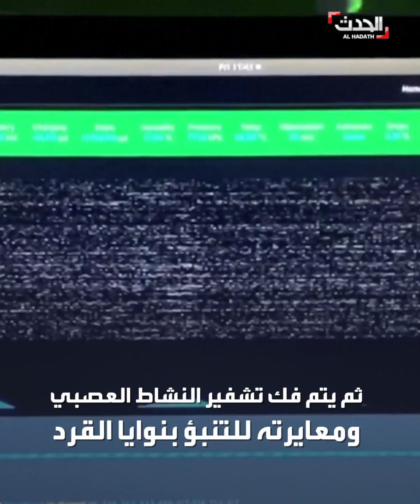زرع شريحة إلكترونية في دماغ قرد.. ماذا ستفعل بالإنسان؟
حلم إيلون ماسك يتحقق.. قرد يلعب "Mind Pong" بعد زراعة شريحة إلكترونية في دماغه.. ماذا ستفعل بالإنسان؟